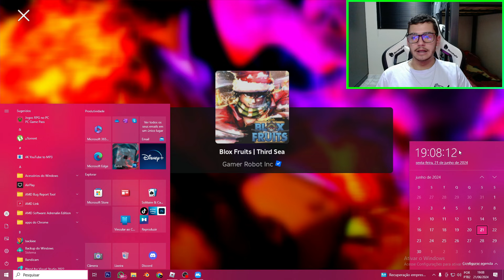DESCOBRI O MELHOR HORÁRIO PARA RODAR FRUTAS MÍTICAS NO BLOX FRUITS!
Blox Fruits é um popular jogo no Roblox que tem cativado jogadores de todas as idades. Nele, os jogadores podem explorar o vasto mundo em busca de frutas poderosas conhecidas como Blox Fruits. Com a atualização do Blox Fruits, novas oportunidades surgem, incluindo frutas grátis no Blox Fruits. Você quer saber como achar frutas no Blox Fruits? Existem várias maneiras, desde explorar o mapa até utilizar o notificador de frutas no Blox Fruits. Além disso, você pode aprender como conseguir frutas no Blox Fruits e descobrir a melhor fruta de todas no Blox Fruits. A última atualização trouxe novas frutas míticas no Blox Fruits, elevando a experiência de jogo a um novo nível. Se você está interessado em adquirir essas raridades, não pode perder os códigos de frutas míticas no Blox Fruits e aprender como conseguir frutas míticas no Blox Fruits. Para maximizar suas chances, fique atento ao melhor horário de frutas míticas no Blox Fruits. Com todos esses recursos, incluindo dicas para encontrar frutas grátis no Blox Fruits, você estará pronto para dominar o mundo do Blox Fruits Roblox.

✔ ️ Para parcerias e divulgações entre em contato comigo pelos meios acima!